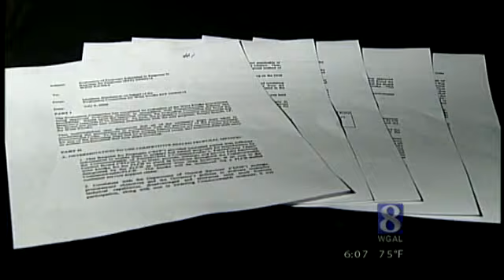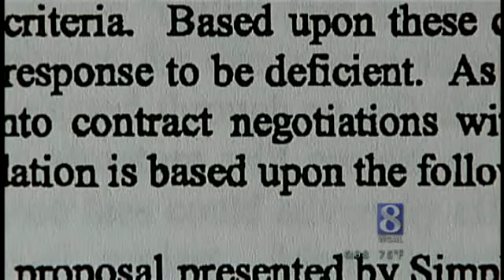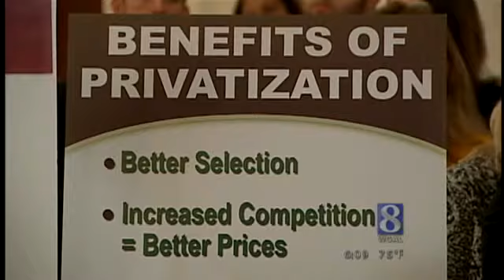Customers Not Keen On Wine Kiosks With Breathalyzers